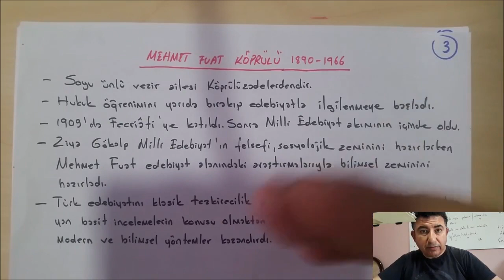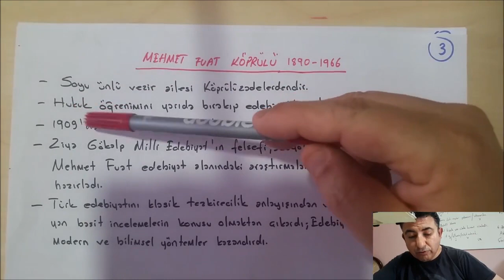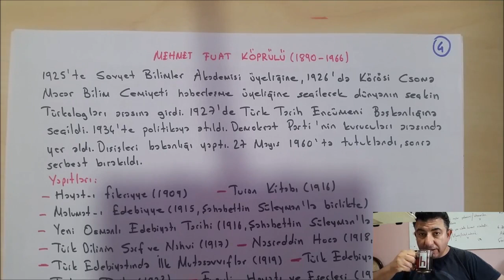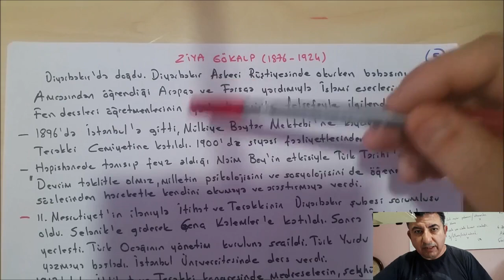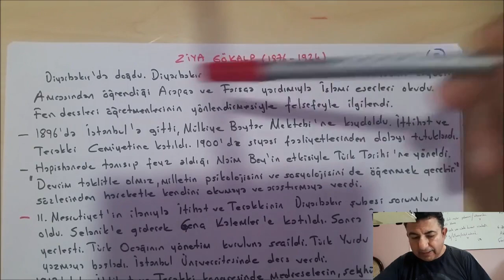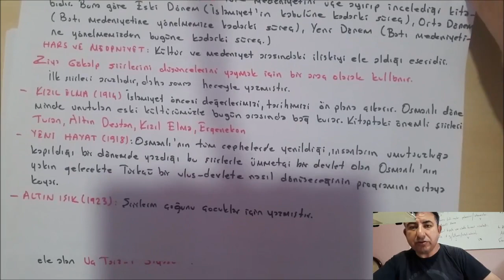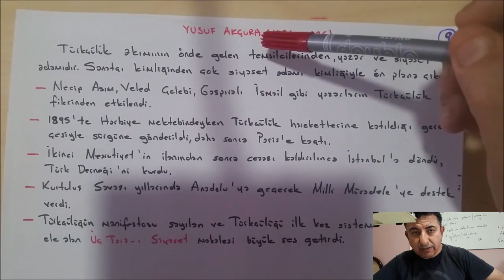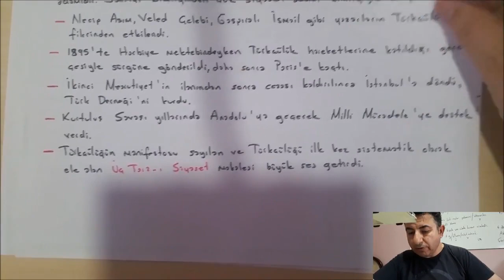MİLLİ EDEBİYAT 3 BÖLÜM FUAT KÖPRÜLÜ,ZİYA GÖKALP,YUSUF AKÇURA | Mehmet Erdal Torun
Hadi Seni Bekliyoruz.